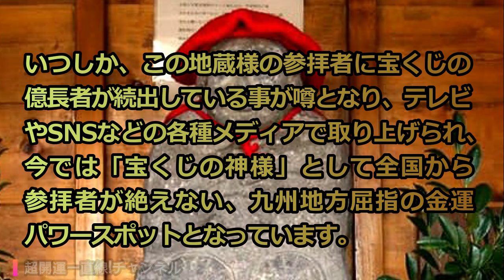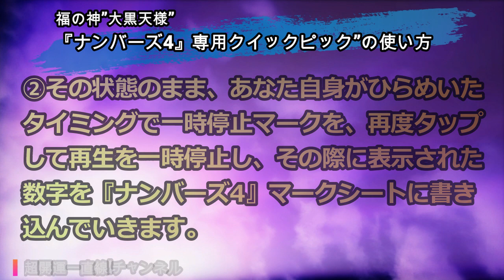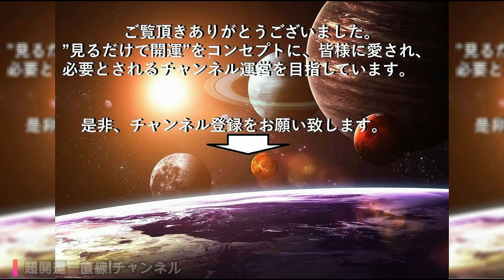宝くじで億が5本出たという”福の神”大黒天が発する金運波動を同期させる『ナンバーズ4』専用クイックピック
熊本県は、阿蘇・内牧温泉郷のはずれにある「はな阿蘇美」という複合観光施設の裏手に、知る人ぞ知る、宝くじの神様”大黒天”と呼ばれるお地蔵様の祠が建てられています。

平成7年1月17日、この場所で地中から偶然発見された大黒天様の姿が、”富くじ（宝くじ）を数えている”ように見えるお姿だったことから、お金について御利益のある神様として地蔵堂を建立し、宝くじの神様として祀られるようになったといいます。

いつしか、この地蔵様の参拝者に、実際に5人もの宝くじ億長者が続出していることが話題となり、テレビやSNSなどの各種メディアで取り上げられるようになりました。

そして今では「宝くじの神様」として全国から参拝者が絶えない九州地方屈指の金運パワースポットとなっています。

そこで今回は、「富くじ」つまり、「宝くじ」に強力なご利益があるとされる福の神”大黒天様”から放射される金運波動を、あなたの角膜から注入しながら、『ナンバーズ4』の予想数字を抽出するというコンセプトの動画をご紹介致します。

なお、数字の高速表示中のどこかで、”大黒天様”がやさしく微笑む"金運急上昇タイム"が発生しますので、是非探してみてください。

■福の神”大黒天様”『ナンバーズ4』専用クイックピック”の使い方
①カウントダウンの後に、0～9の数字が超高速でランダムに約6分間表示されますので、任意のタイミングで、スマホ画面を一度タップし、”一時停止マーク”を表示させてください。

②その状態のまま、あなた自身がひらめいたタイミングで一時停止マークを、再度タップして再生を一時停止し、その際に表示された数字をナンバーズ4用のマークシートに書き込みます。

③6分間のあいだに、この作業を4回繰り返します。
※数字抽出を再開する場合は、表示されている再生マークをタップしてください。

まずは『ナンバーズ4』で、精神的・経済的な余裕を手に入れてから次の段階、つまり、『ロト6』や『ロト7』をにチャレンジするという考え方も一考です。

■出典
・「福の神大黒天」 〒869-2307 熊本県阿蘇市小里455